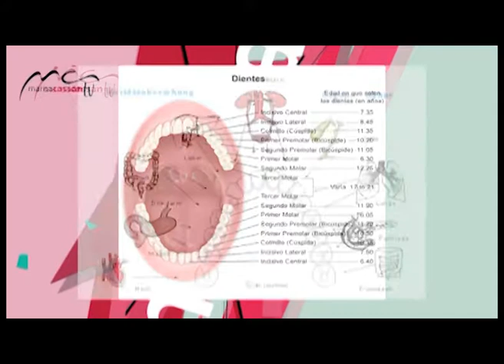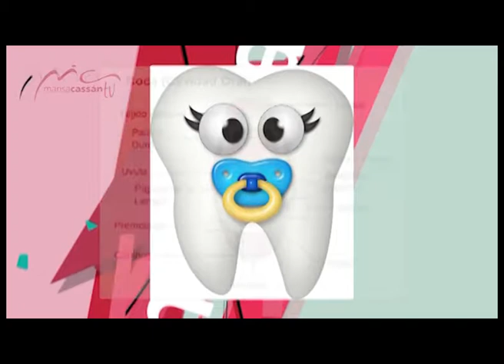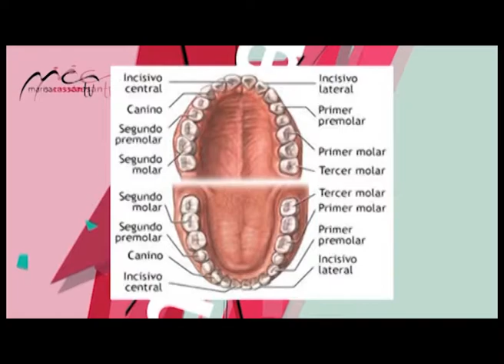Marisa Cassan & Daniel Dominguez 1